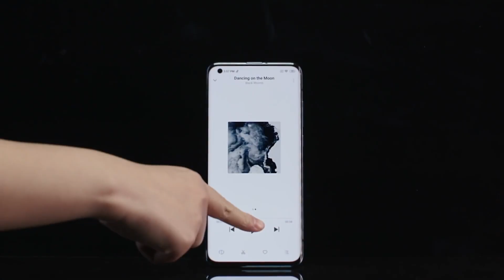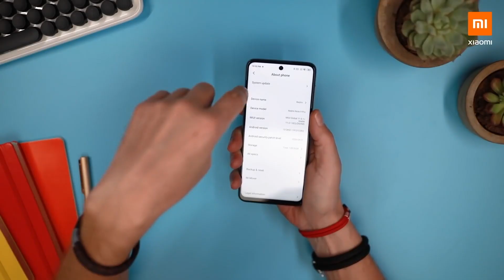Redmi Note 9 Official Specifications | Price | India Launch Hindi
Hello frnds welcome to the TECH SABKUCH YouTube channel
dosto xiaomi ne apni Redmi series ko china mein launch kiya hai jisme ki unhone REDMI NOTE 9 ko globally launch kiya hai or yeh phone india mein bhi hume dekhne ko mil sakta hai...
is phone mein 48MP ka Quad camera, MTK G85 octa core processor, 5020mAh ki battery jaise feature milte hai..

Best Video

OnePlus 7T Full Detailed Review | Price | Pros and Cons

Xiaomi Mi Band 4 Unboxing 1st Sale| Review | Water Test

Searches related to redmi note 9
redmi note 9 pro flipkart
redmi note 9 pro max specification

iPhone 7
Macbook Air
iMovie
Natural lighting is also used